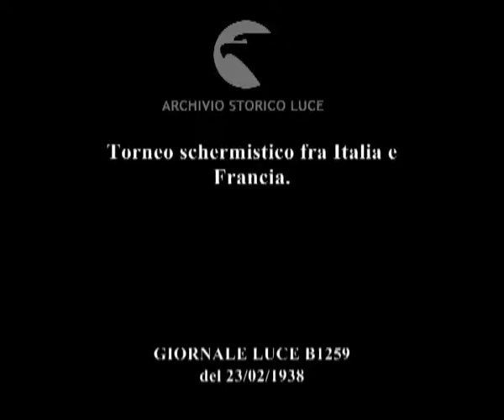Torneo schermistico fra Italia e Francia.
Descrizione sequenze:presentazione delle squadre nazionali di scherma di Francia ed Italia partecipanti al torneo schermistico nella sala Wagram a Parigi ; fasi di alcuni assalti ; alcuni spettatori ; altri momenti degli assalti ; il pubblico presente in sala ; altri momenti degli assalti ; la premiazione della squadra azzurra vincitrice del torneo con la consegna della coppa ;